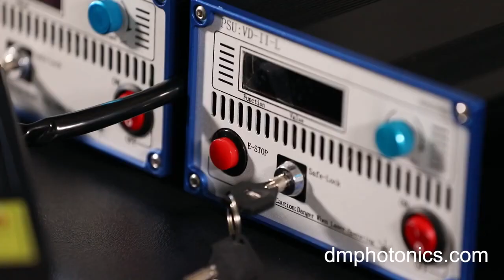532nm 1% power stability lasers for Quantum Sensing applications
Ultra-stable lasers with very low laser noise, a narrow linewidth, and possibly some wavelength tuning are used for precision spectroscopy in quantum sensing devices, where photon entanglement, single photons, or squeezed states of light are used for extremely precise measurements.